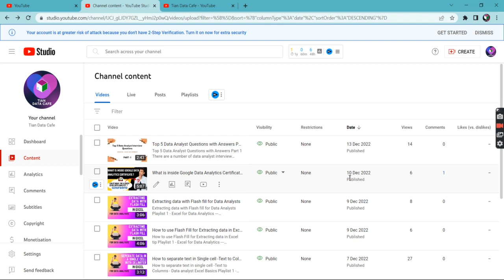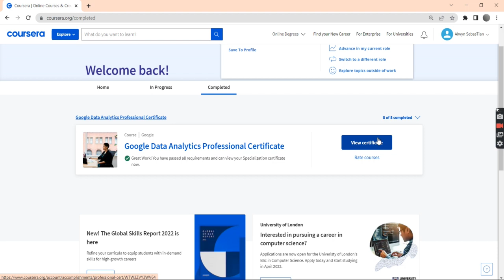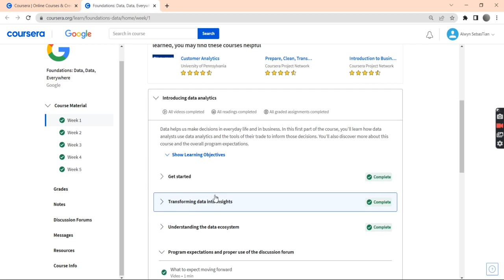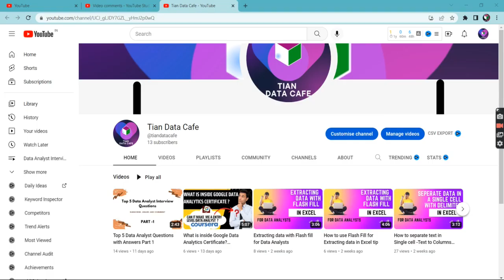Can I skip a course and still get the Google Data Analytics Certificate? YES or no